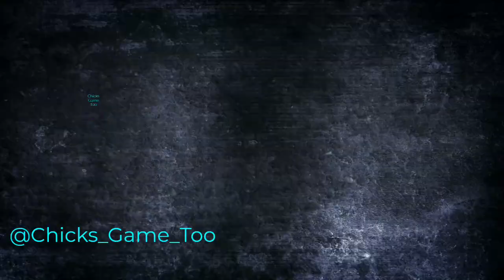Ragnarok S2 E20 We find a female Greater Yuty and build a small breeding area!